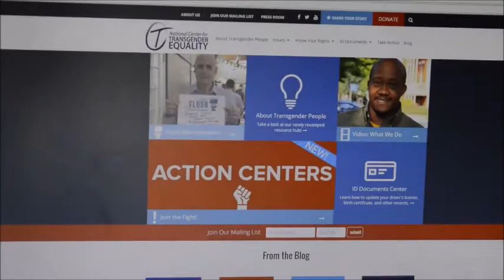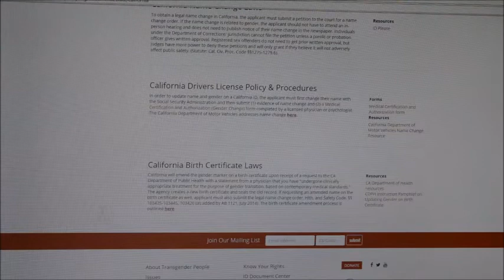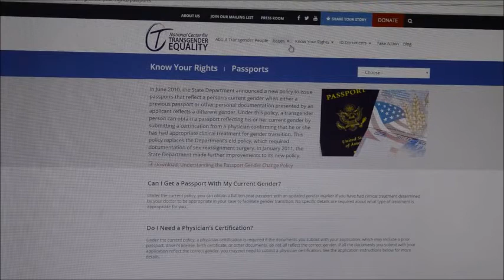Name, Gender Change- Anxiety and Drama